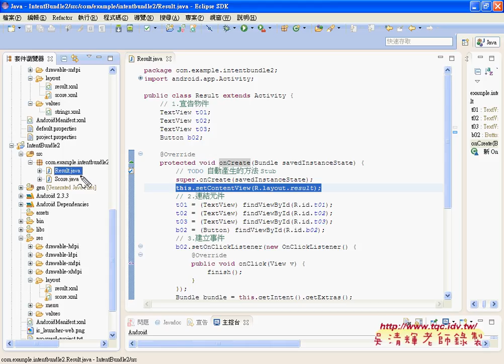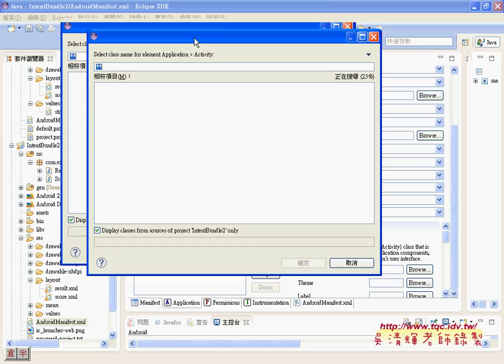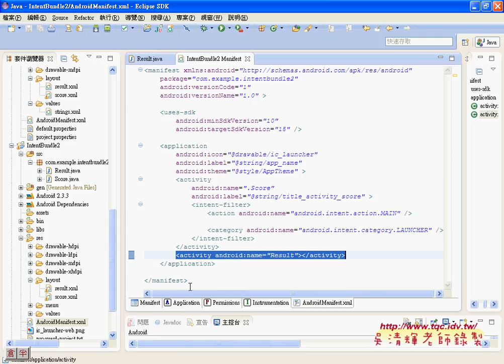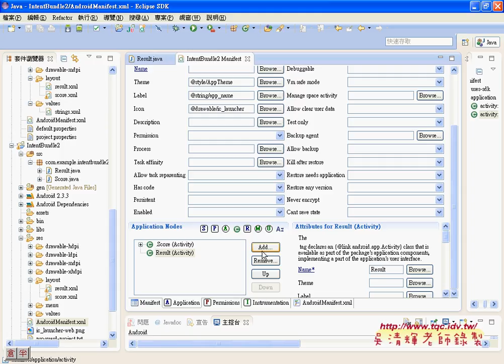06 IntentBundle AndroidManifest登記Result類別